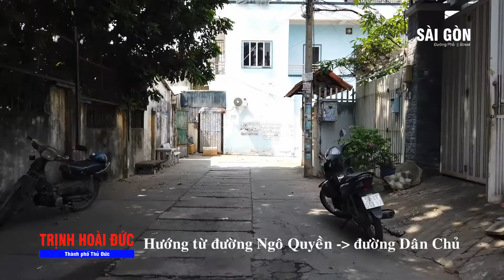Đường Trịnh Hoài Đức || TP. Thủ Đức || Cư Xá Kiến Thiết Quận 9 cũ || 2021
Đường Trịnh Hoài Đức vị trí từ đường Ngô Quyền đến đường Dân Chủ, thuộc phường Hiệp Phú, Quận 9 cũ, nay là thành phố Thủ Đức. Đường dài khoảng 300m, lộ giới 30m.

Lịch sử đường Trịnh Hoài Đức được đặt tên và có cùng lúc với việc xây dựng khu cư xá Kiến Thiết trước năm 1975 và tên gọi ấy vẫn được giữ cho đến ngày nay là năm 2021.
Facebook: Đường Phố Sài Gòn

Quý khán giả thương ủng hộ kênh thì bấm vào dòng Chia Sẻ video cho mọi người cùng xem nhé. Và nếu có nhã ý đổ cho Nhân ít xăng thì có thể gửi theo tài khoản:

Tên tài khoản: Lương Nguyễn Minh Nhân
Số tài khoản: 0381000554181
Ngân hàng Vietcombank chi nhánh Thủ Đức
Nội dung: tặng Minh Nhân ít xăng

Chân thành cảm ơn quý khán giả đã xem !!!